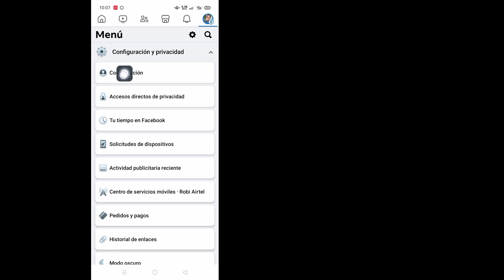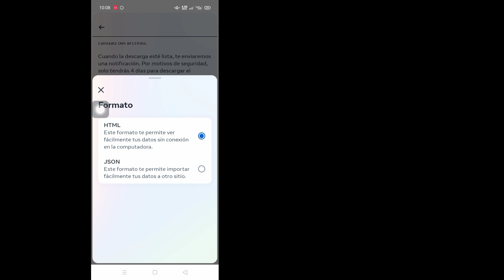Cómo recuperar historias eliminadas en Facebook 2024 | Recuperar historia de Facebook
Verá en este video cómo recuperar historias eliminadas en Facebook.  Mire este video completo y luego podrá recuperar la historia de Facebook.

 Si tiene alguna solicitud de tutorial, hágamelo saber en los comentarios.  Haré todo lo posible para satisfacer su solicitud.